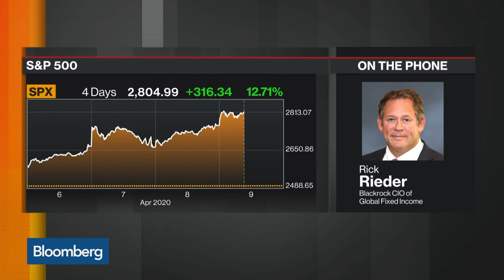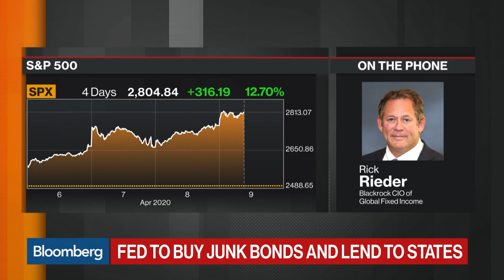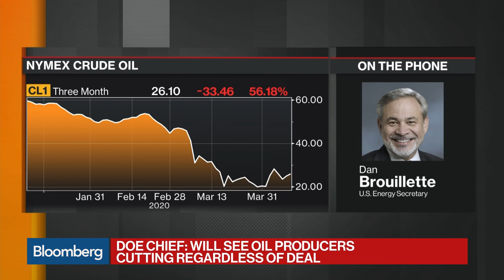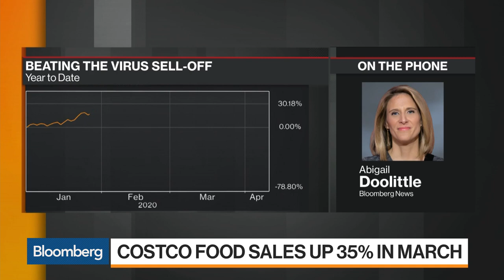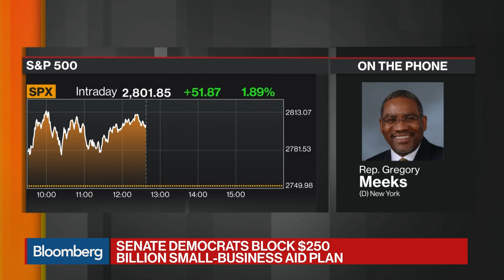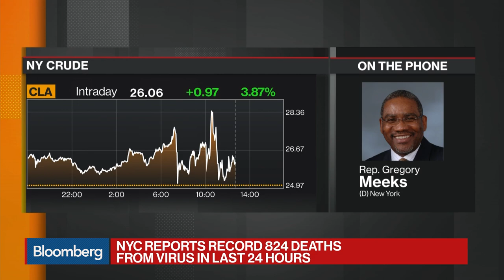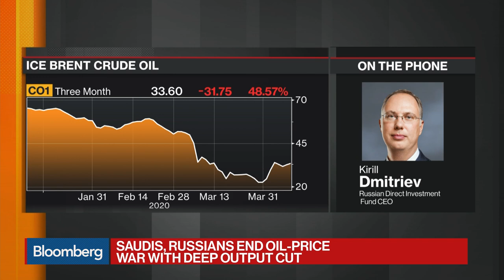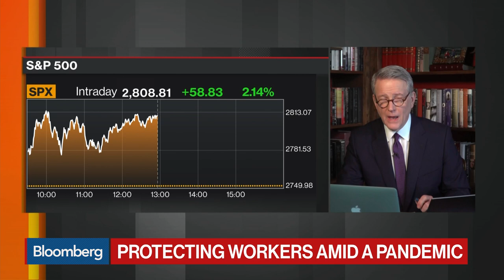'Balance of Power' Full Show (04/09/2020)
Apr.09 -- "Bloomberg: Balance of Power" looks at the global political response to the coronavirus. Guests: Energy Secretary Dan Brouillette, Blackrock CIO of Global Fixed Income Rick Rieder, Rep. Gregory Meeks (D-New York), AFL-CIO President Richard Trumka